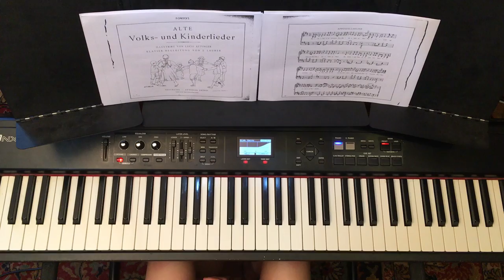Appenzellerlied - Schweizer Musik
Alte Volks- und Kinderlieder
Joseph Lauber - Attinger Freres Verlag Neuchatel Schweiz